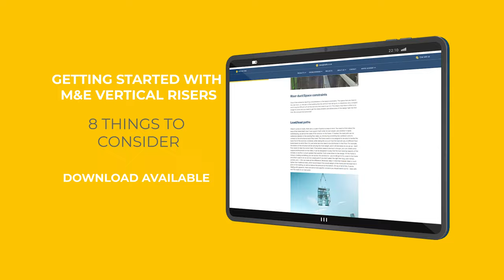Getting started with M&E vertical risers 8 things to consider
A vertical riser is anything that rises vertically in a building – most commonly referring to pipes, cables, ducts, and conduits.

Vertical risers are typically designed to distribute building services, such as water and electricity, throughout all the floors in the building. Due to the nature of a project of this scale, as an M&E contractor, there are certain factors you should take into account that are fundamental for efficient delivery.

The key things to consider when you want to design a core riser are:

Number of floors
Riser duct/Space constraints
Loads and load paths
Services
Material options and profiles
Timeframes/deadlines
Stakeholders
Transport and lifting